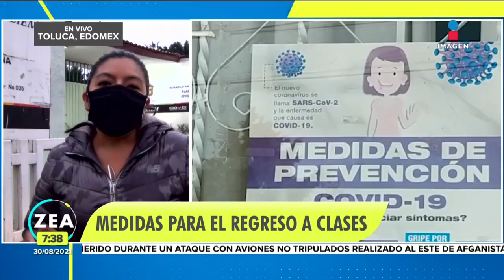Estas son las medidas que escuelas de la CDMX y el Edoméx toman ante el regreso a clases | Paco Zea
Ante el RegresoAClases presenciales, estos son los protocolos y adecuaciones que escuelas de la CDMX y el Estado de México están tomando para un retorno seguro